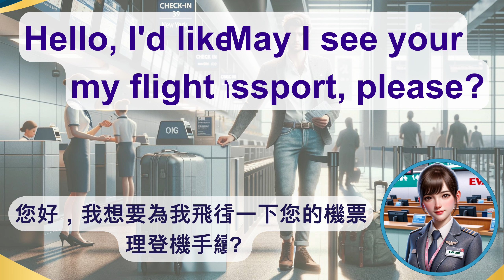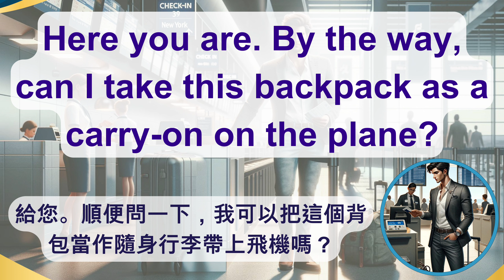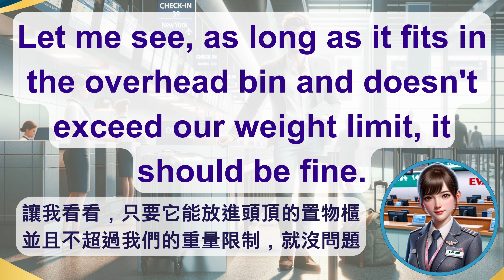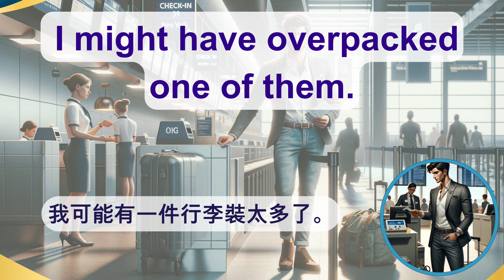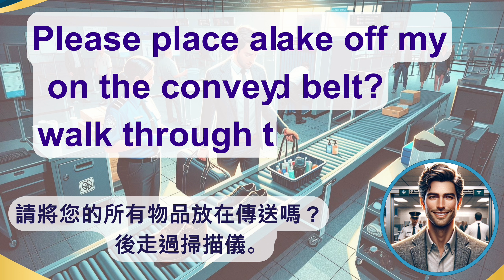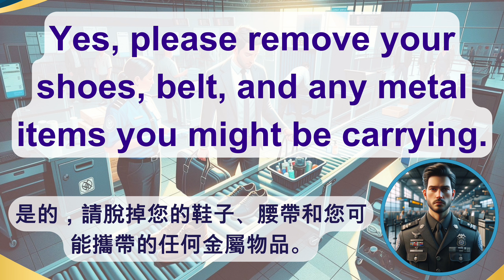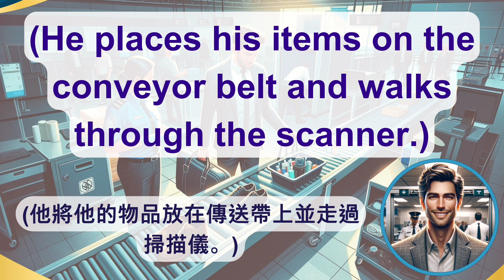機場英文 | 旅途中的英语交流必备技巧 第2集| 机场英语 航班取消 安全检查 海关问答 行李损坏 行李提领 | 彻底学好出国机场对话 | 机场英语全攻略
ezEnglish365 第2集共六集，超高效率學習單元，
开启您的机场英语学习之旅：全面掌握旅行英语对话技巧 | 第2集

这个视频是《机场英文 | 旅途中的英语交流必备技巧 第2集》由Easy English轻松学美语频道制作，提供了在机场可能遇到的各种实用英语对话场景和技巧。视频内容包括在登机柜台办理登机手续，行李托运，通过安全检查点，以及处理超重行李的相关对话。以下是主要内容摘要：

在登机柜台：

旅客想为飞往纽约的航班办理登机手续。
工作人员请求查看旅客的机票和护照。
旅客询问是否可以将背包作为随身携带物品带上飞机。只要背包符合头顶行李架的尺寸并且不超重，就是允许的。
行李称重确认是否超重，以及处理超重费用的相关对话。
在安全检查点：

安检人员指导旅客将所有物品放在传送带上，并通过安检门。
旅客询问是否需要脱鞋和腰带，以及如何处理携带的笔记本电脑。
安检人员要求旅客将笔记本电脑放在一个单独的盒子里，并提醒旅客，所有携带的液体都必须放在一个小瓶子里，并置于一个透明的塑料袋中。
对于发现的小瓶洗手液，安检人员进行了额外检查，并提醒旅客下次注意液体的携带要求。
视频以友好和帮助性的对话结束，安检人员祝旅客旅途平安，并提醒旅客下次记住相关规定，避免不必要的麻烦。

在出国旅行时，机场是您首先要面对的挑战之一。我们的系列视频“机场英语进阶篇”旨在帮助您在这个特定环境中，自信地使用英语交流。第2集中，我们继续深入探索从机场到达、安检、登机，以及面对航班取消等情况时必备的英语对话技巧。

本集学习亮点：

**机场到达与安检：**学习如何用英语表达到达机场后的常见需求，包括询问登机口和通过安检的流程。
**登机与航班取消：**掌握登机手续的英语表达，以及航班取消或延误时如何用英语咨询和应对。
**机上需求与紧急情况：**学习在飞机上如何用英语请求帮助，包括索要毛毯、餐饮服务，以及紧急情况的对话。
**移民局对话与行李问题：**了解如何与移民局官员进行简单的英语对话，以及行李丢失或损坏时的英语沟通技巧。
关键术语：

机场英语
安检流程
航班取消对策
移民局英语
行李问题沟通
无论您是即将进行首次海外旅行的新手，还是希望提升机场英语沟通能力的旅行者，这个视频系列都将为您提供实用的指导和技巧。让我们一起，用英语打开世界的大门。

讓您一次學會從 搭車到機場，安檢，登機，班機取消，飛機上需求，索要毛毯，移民局對話，按指紋，提取行李，行李損壞如何處理， 英文對答會話，
徹底了解機場報到、航班資訊、行李損壞應對和提領、海關移民局檢查的英文用詞。

此视频是一部教育片，重点是教授与机场有关的英语情境對話，针对的是英语学习者。它涵盖了從進机场，到抵達提取行李出機場，旅行相关的各种话题，包括

基本术语：介绍机场基本词汇，如 "机场"、"航站楼"、"行李转盘 "和 "登机牌"。
出发和到达：解释从网上办理登机手续、安检到寻找登机口和领取行李的程序。
安检和海关：介绍安检流程，包括脱鞋和在海关申报物品。
机场购物和餐饮：介绍免税购物、机场餐厅、咖啡馆和美食广场提供的国际美食。
航班详细信息：涵盖航班的各个方面，如中途停留、直飞航班，以及国际航班与不需要护照的国内航班相比提前办理登机手续的必要性。
杂项：讨论机场导航和旅行程序的其他方面，如签证申请、最短转机时间和超大行李的处理。
每个部分都包括英文短语和中文翻译，表明视频的教育重点是双语语言学习。这种结构化的方法旨在帮助观众熟悉机场词汇和旅行中常用的短语，在实际语境中提高英语技能。

启程您的下一次旅行，自信掌握必需的机场英语对话！

出国旅行令人兴奋，但在机场导航和用英语交流可能会遇到挑战。我们的视频“掌握机场英语：从登机报到到海关——旅行对话完全指南”，是您克服这些障碍的通行证。这个教育指南专为各级别的英语学习者精心设计，旨在增强您在机场场景中的信心，从您进入机场的那一刻直到您离开。

您将学到：

**全面的机场词汇：**在上下文中准确理解和使用像“登机牌”、“安检”和“海关”这样的基本术语。
**实用对话场景：**从办理登机手续和安检到海关询问以及应对航班取消或行李问题，学习如何用流利的英语导航每一步。
**现实世界应用：**我们的视频提供了针对各种机场情况的实用短语和回应，确保您为顺畅的交流做好准备。
**深入了解机场流程：**深入了解机场的操作方面，包括在线办理登机手续、通过安检的流程，以及在海关期间的期望。
关键术语便于搜索：

机场英语词汇
航班取消对话
安检短语
海关和移民对话
行李领取交流
无论您是初次旅行者还是希望提高英语熟练度，这个视频都旨在为您提供必要的语言工具，以便无缝的机场体验。加入我们，将您的旅行焦虑转变为自信的冒险。

訂閱.   Easy English  輕鬆學美語 轻松学美语 英文頻道，輕鬆學好真英文！

Airport English Vocabulary
Flight Cancellation Conversations
Security Check Phrases
Customs and Immigration Dialogue
Baggage Claim Communication

"Easy English Unveiled"

"English Unveiled: Mastery & Beyond"
“英语揭秘：精通及更高境界”

这个名字不仅暗示着学习和掌握英语，还暗示着探索除了基础知识之外更深入的见解和细微差别，这对于有兴趣提高英语语言技能的广泛受众来说很有吸引力。

00:00 check-in
09:58 安全檢查
14:18 安全檢查2